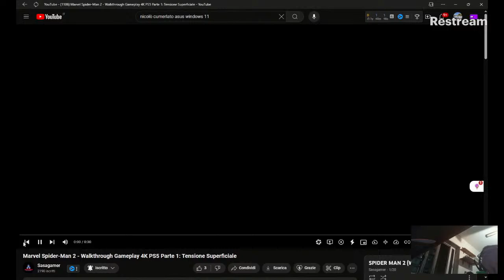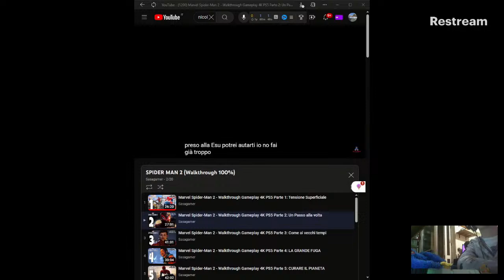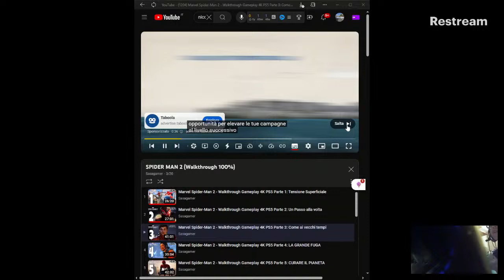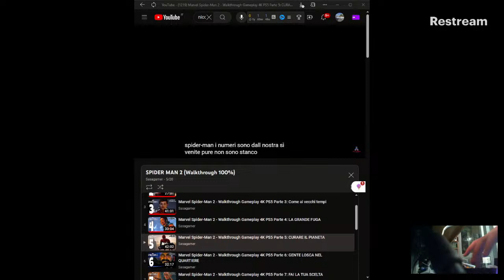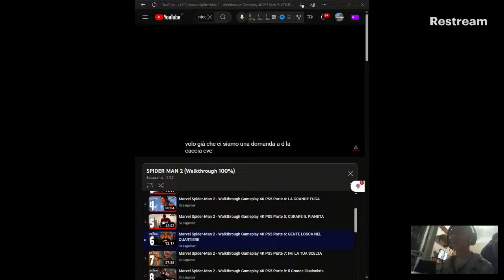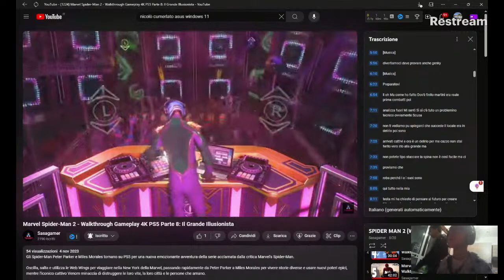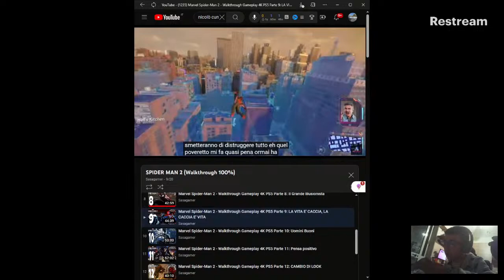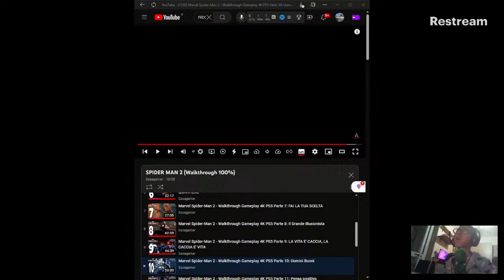Spider-Man 2: What You Didn't Know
Discover some behind-the-scenes secrets and unknown facts about the beloved Spider-Man 2 video game for PS5. From development to gameplay, this video will reveal what you didn't know about this iconic game. Don't miss out on this must-watch for any Spider-Man fan!
òcjsgpodsfijdwpfjidf
emù
grfwwò+rgelrgw+lr+rglrgà,rgwèàùrkefpnmgwpàdvnodbjxcbbjoboibiibiib